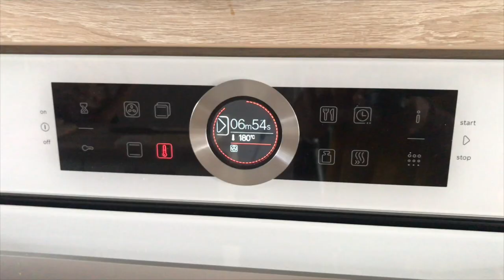J'apprends à faire des Arepas avec un chef du Vénézuela !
Ce mois-ci, le chef de Resto Pop est venu chez moi m'apprendre à faire les arepas, ce plat incontournable du Vénézuela !
↓↓↓ Toutes les infos ↓↓↓

Vous ne connaissez pas les Arepas ? Ce sont des espèces de sandwich chaud qui nous viennent du Venezuela, c'est super bon et beaucoup plus sain que ce que l'on peut manger ici en terme de street food ! Ronald du Resto Pop est venu chez moi m'apprendre à les faire, et nous propose des exemples de "farce" végétarienne et même végan (il suffira de ne pas mettre la mozza et le beure ;-) !).

♥ Ronald est le chef de Pop Resto Up (le nouveau nom sera Resto Pop) qu'il tient avec Laura : un restaurant éphémère qui prend place dans certaines cuisines de restaurants sympa de Montpellier (et peut être bientôt ailleurs !).
Pour les suivre :
Prochain POP UP 14 octobre HOT DOGS LATINOS

♥  La Recette ♥

♡ Pour la pate à Arepa

* 2 tasses et demi d'eau tiède
* 2 tasses de farine de mais PAN
* 50gr de chia
* 50gr de flocons d'avoine
* du sel

* 200 gr de Haricot noire ( CARAOTAS en vénézuelien)
* 150gr d'oignons blancs
* 75gr de poivron rouge
* 2 gousses d'ail
* une pincée de cumin
* du sel

♡ Et aussi
* 1 avocat
* 1 banane plantain
* de la mozzarella (sauf pour les vegans)
* ce que vous voulez !